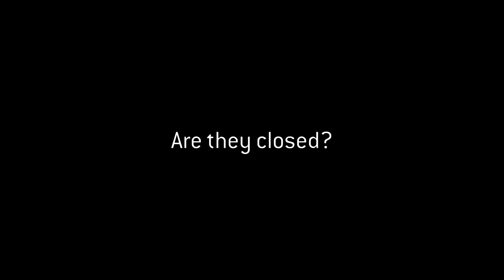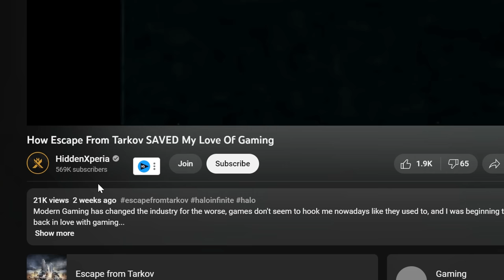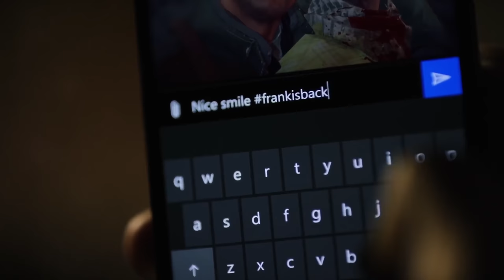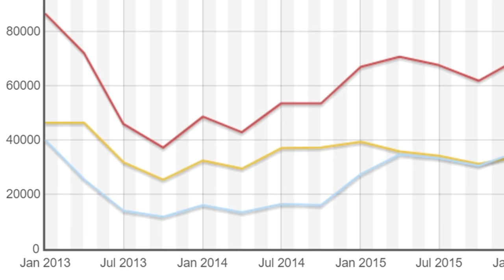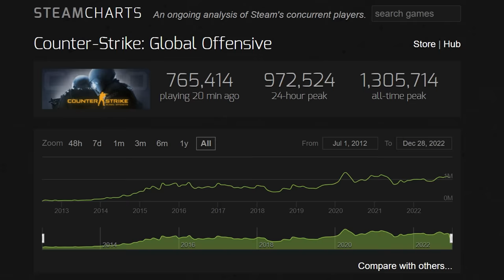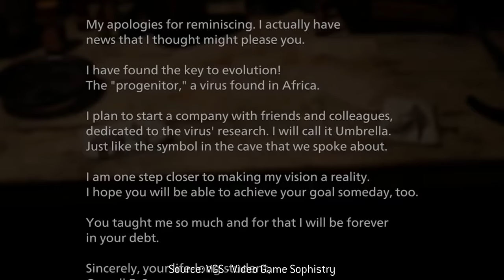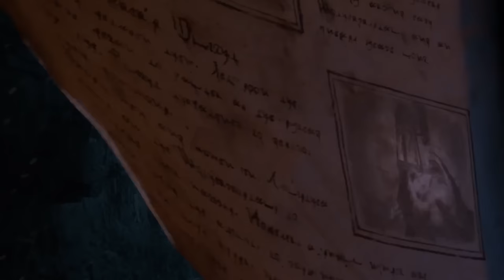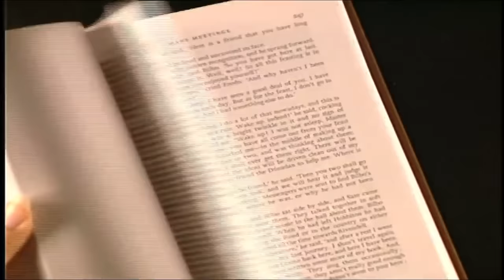How Gaming Manipulates You With Nostalgia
Nostalgia is one of the most powerful emotions our brains can elicit, and in recent years has become the target of every industry on planet earth - gaming included - to monetise. Today, we take a look at how gaming weaponizes nostalgia - the good, the bad and the ugly!

MAJOR thanks to the following Patrons for their extremely generous donations!:

Koga - A tier that doesn't even exist above ＩＣＯＮＩＣ　ＯＮＥ, thank you so much my friends!

ＩＣＯＮＩＣ　ＯＮＥ:
Rasha
Alexis Soto
DC Wage
Fantom
A2AxPhoenix
Colonel G.A.
Installation00

PRIMORDIALS:
Beefast
Brandon Mihelic
MendicantDG
Kirkwood

GRAVEMINDS:
TAGSTER
Tom Stanborough
Awesone959
Sean T
Daftanddirekt
Jacob Przybylinski
Luke Renz
Sean Gillen
Flirty Imp

Timestamps:
0:00 - Introductory Nostalgia Trip
3:39 - When Weaponizing Nostalgia Goes Wrong
8:23 - When Weaponizing Nostalgia GOES RIGHT
14:06 - Nostalgia, but used subtly
18:53 - Re-Interpretations, Remakes and Re-Releases
23:24 - The EVIL Side of Nostalgia
28:11 - Outro